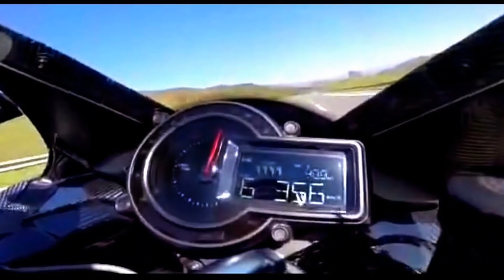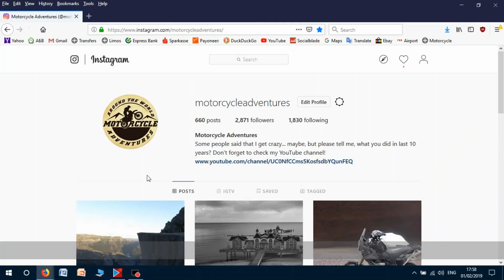Top 5 Tips to Avoid Motorcycle Accidents!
Defensive riding tips for any motorcycle rider!

To have an accident is the worst nightmare for any motorcycle rider, is in it? In this video I will give you 5 tips how to avoid it, stay with me!
Before I even start with the tips I want to tell you something very important. It is something that you have to keep in mind every time when you start your motorcycle. I know that many of you will disagree with what I am about to tell you, but I hope that at least one small group of people will get the idea.
Are you ready to listen? Not only to watch the video, I will repeat, are you ready to listen? If not, please go and watch something else, because this is the most important piece of advice I can give you!
Every accident you already had or you might have in the future was and will be your fault!
I know that it is hard to swallow the truth, but think twice, replay the situations or the accidents you had in your mind and you will see the mistakes you have made and the possible ways to avoid it.
Of course, as I said at the beginning I do not expect from anyone to agree with this statement. Now I will hear a lot of arguments:
You are not right, the car hit me from behind, the truck came from my left, in this situation I was with the right of way or many more…
Yes, the car hit you from behind, but did you check the mirrors before that?
The truck came from the left, okay, but how you miss the whole truck coming from the left, where was your attention?
I was with the right a way, all right, but it means nothing when somebody takes it from you, is in it?
All of these excuses or possible situations might help with the insurance policy, but not with the pain and the shame after that!
I will start with one personal story. It is a bit long, but please be patient, at the end you will get the point.